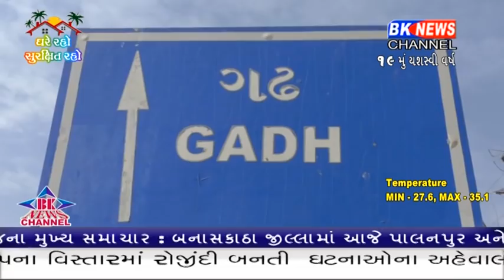ગઢ નજીકથી પસાર થતી લબડી નદી સફાઈના અભાવે સર્જી શકે છે તબાહી